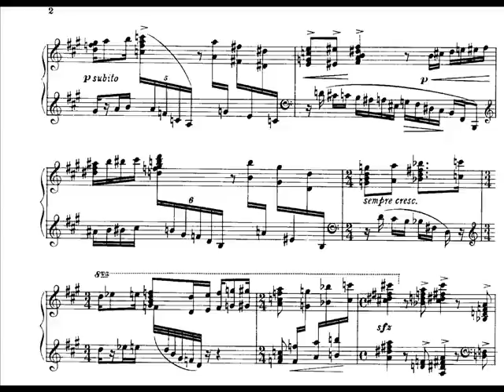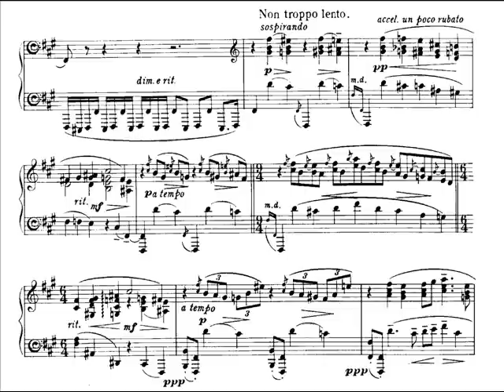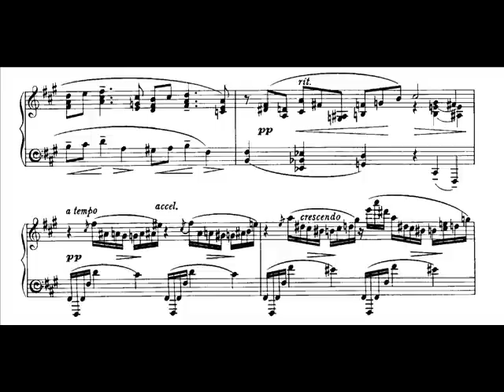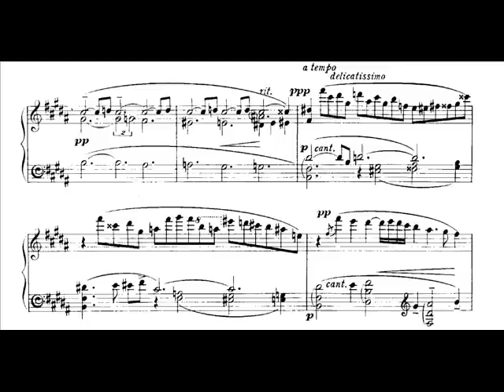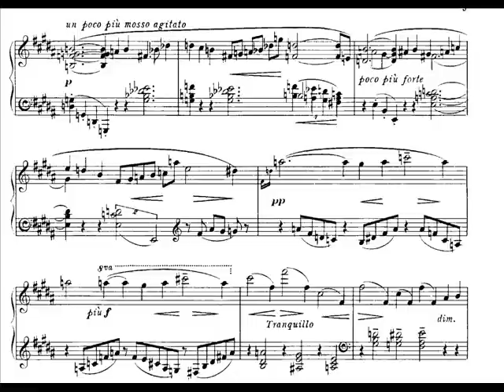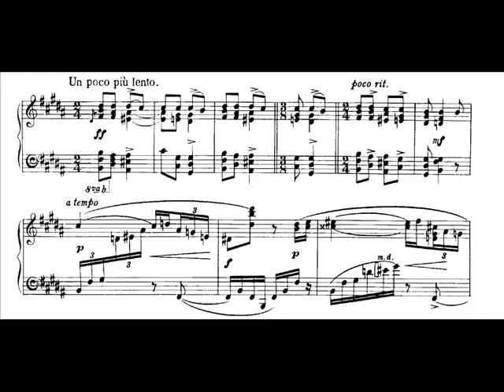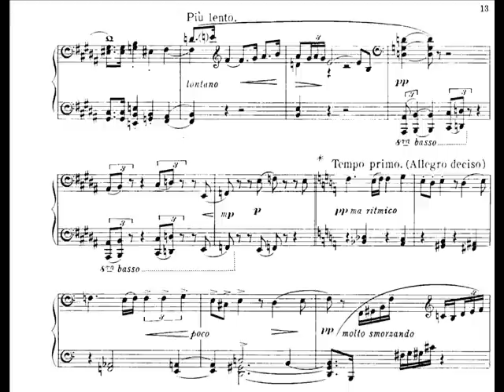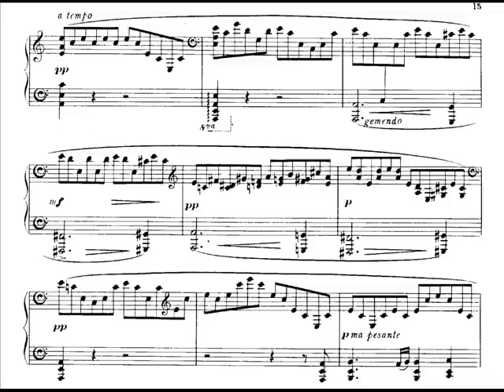Bax - Sonata No.1 in F Sharp Minor (1)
Joyce Hatto - Piano